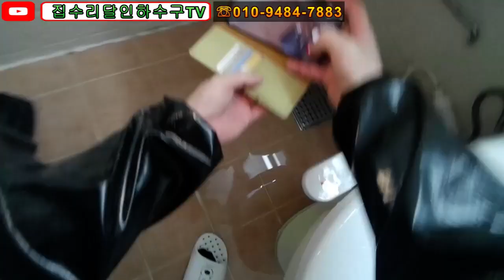korea blocked drain 014 욕조배수구막힘교체